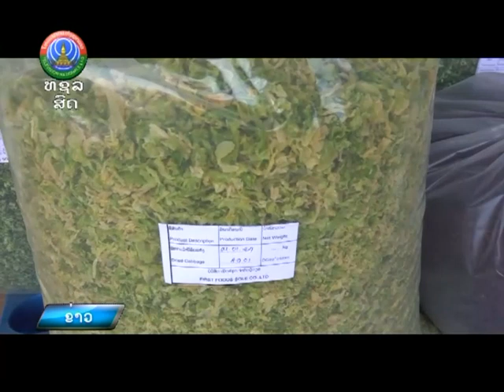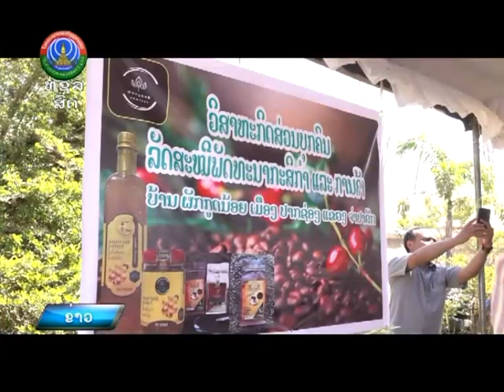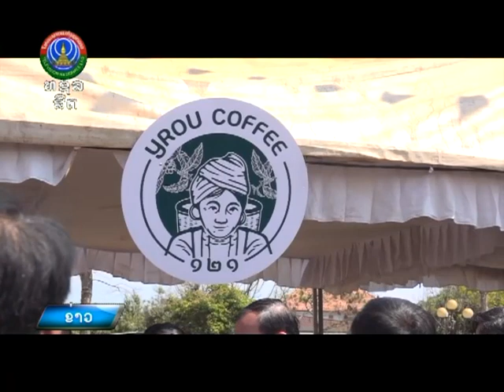ເລຂາທິການໃຫ່ຍ ປະທານປະເທດ ຢ້ຽມຢາມ ແຂວງ ຈຳປາສັກ [23-02-2024]